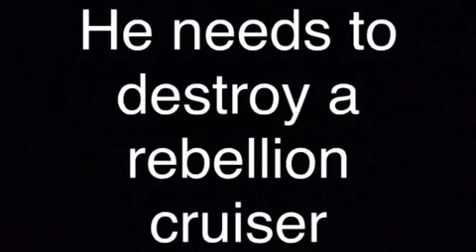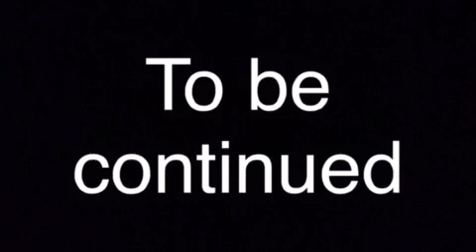A stormtrooper's life